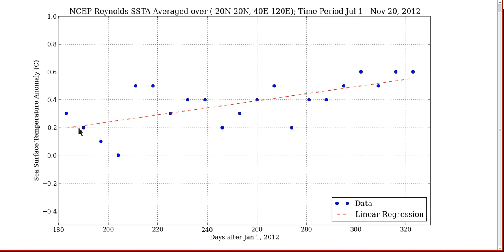Thoughts on the 2012-2013 Winter